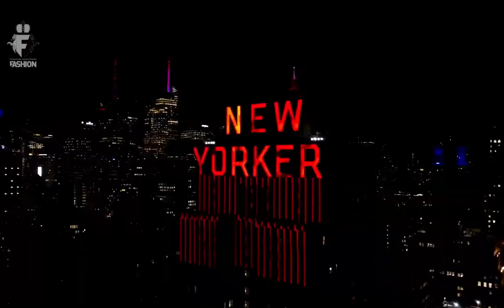Tory Burch - Fall Winter 2022 2023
This is been Brought you by:
I.F.N. Foundation